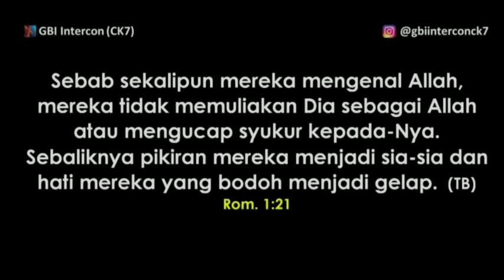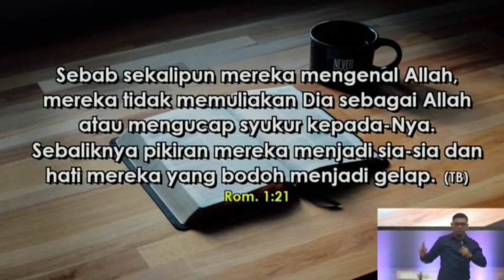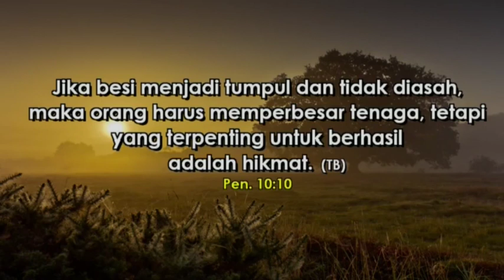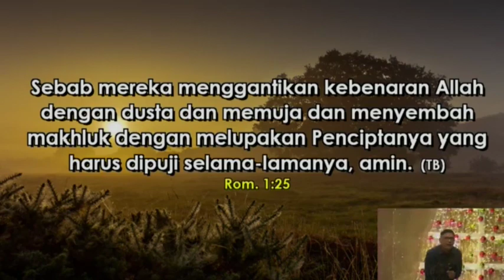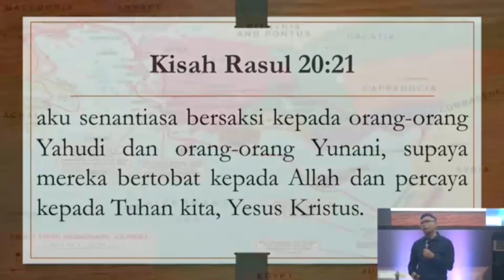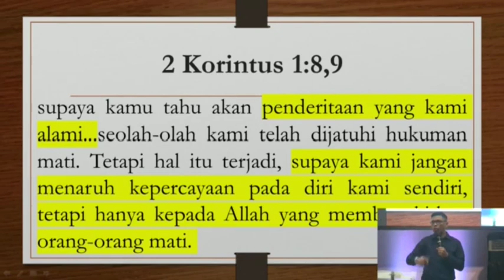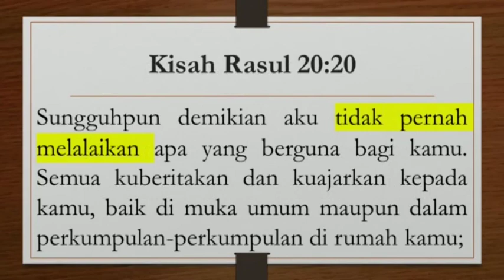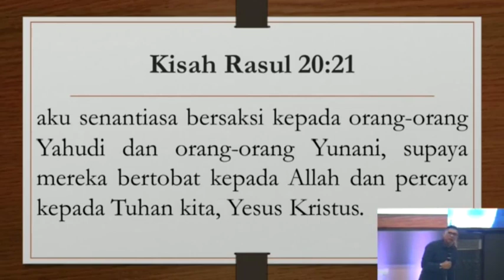Pdt.Markus Simanjuntak "Tahun Dimensi yang Baru" Khobah Kristen @ GBI Intercon (CK7) 5-1-2020